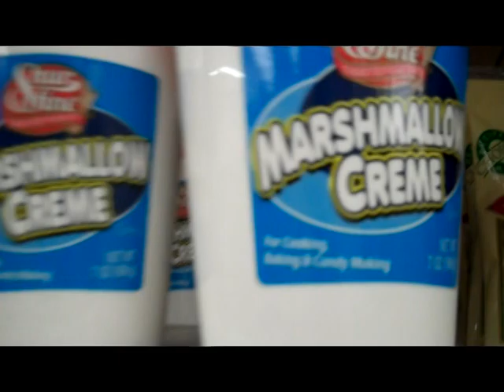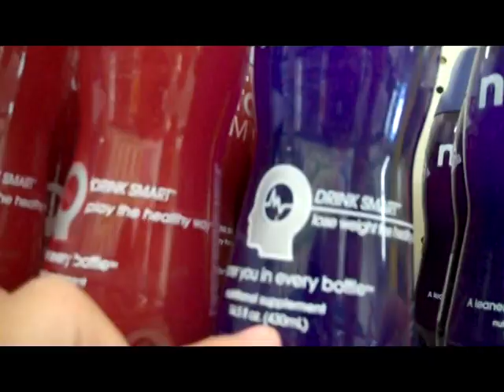Camping 2012!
Hey Friends Me and jared went camping with our landmark friends! adnd here is some footage! enjoy!

Add me on twitter and and Instagram just look up the user name "Thebranbran"